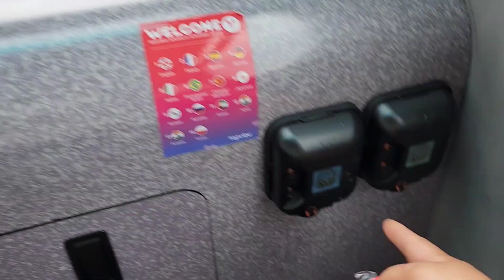Big Bus Tour a London 🇬🇧